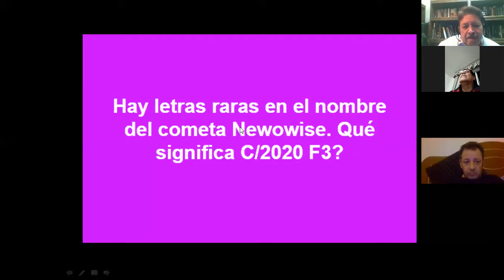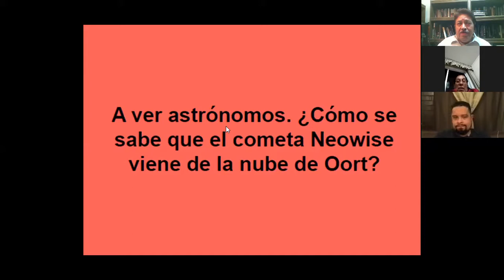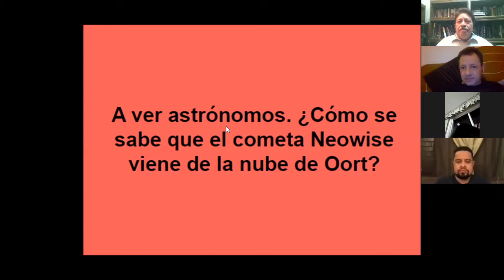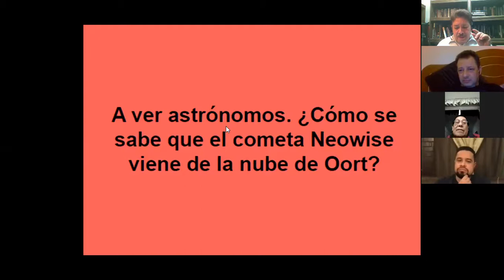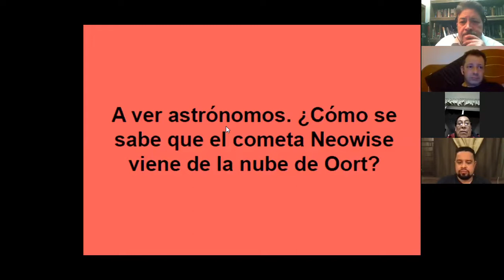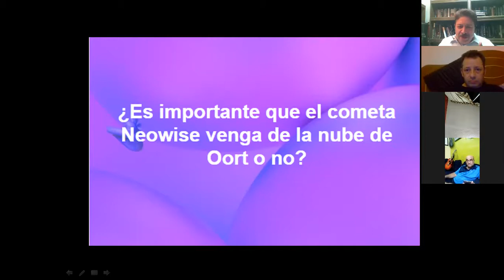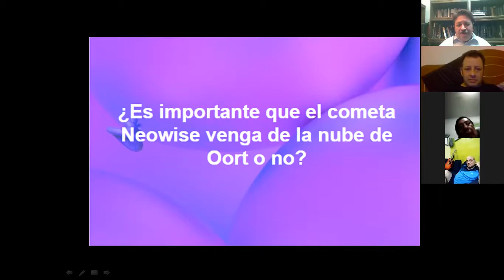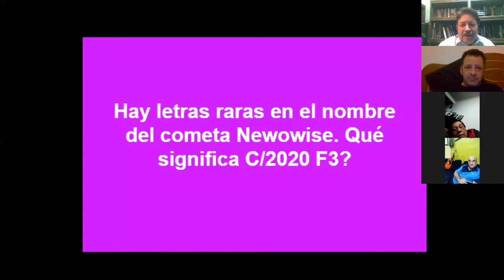Cazadores de cometas AGA Parte 2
Segunda parte de la sesión de Club de Cazadores de Cometas de la Asociación Guatemalteca de Astronomía (AGA), y los temas que se hablan en el club.